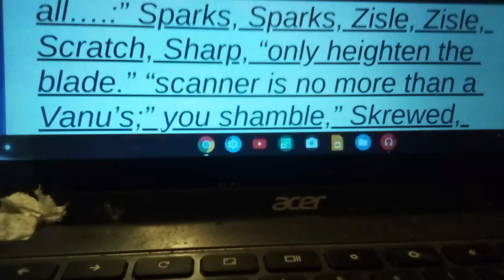Planetside 2 Fan written Military Drama pt6 issue2